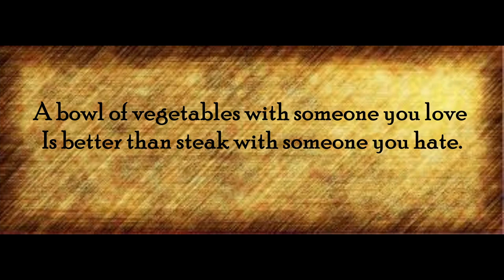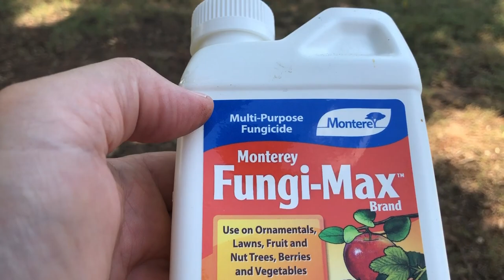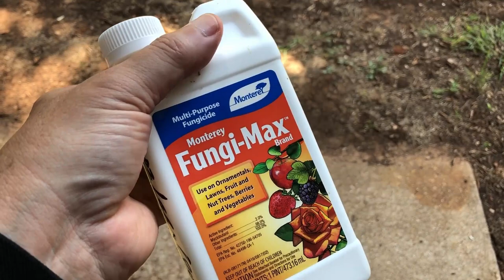MY PEAS ARE FUNKY - THIS AIN'T RIGHT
We are a participant in the Amazon Services LLC Associates Program, an affiliate advertising program designed to provide a means for us to earn fees (at no cost to you) by linking to Amazon.com and other affiliated sites. Thanks for using our links!